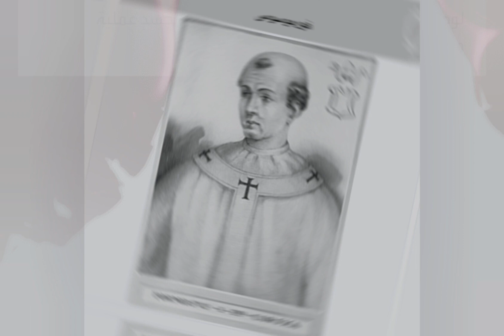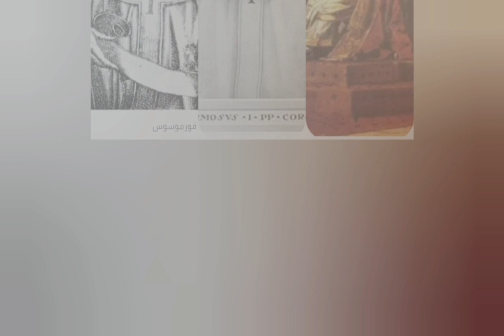أخرجوا جثة البابا من قبره وقطعوا أصابعه وجردوه من ملابسه وألقوه في النهر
أغرب محاكمة في التاريخ
أخرجوا جثة البابا
من قبره وقطعوا اصابعه
وحكموا عليه بتجريده
 من ملابسه وألقوه في النهر